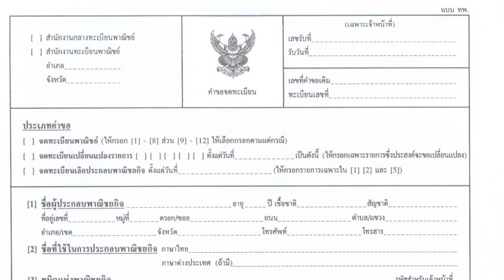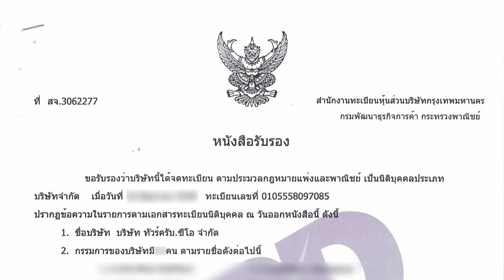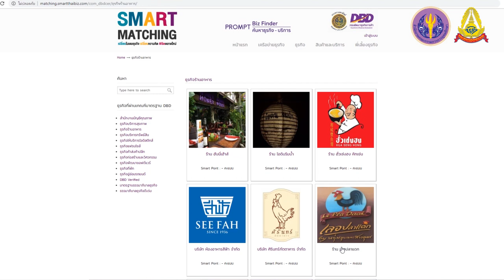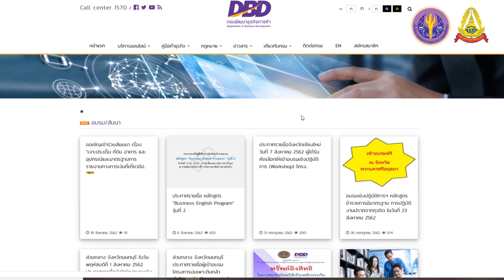บทเรียนที่ 5 - 5.3: การจดทะเบียนพาณิชย์อิเล็กทรอนิกส์